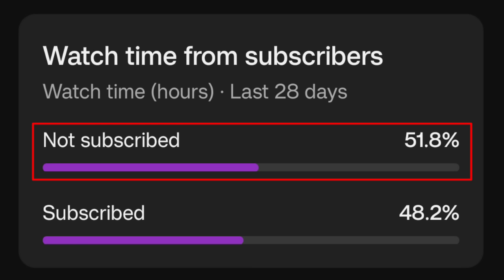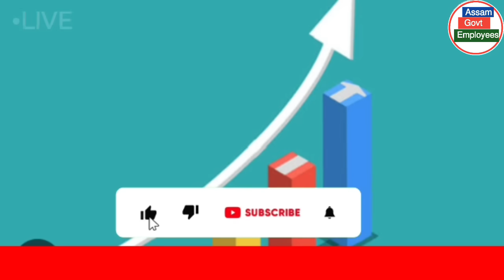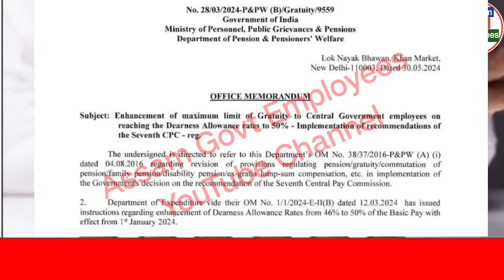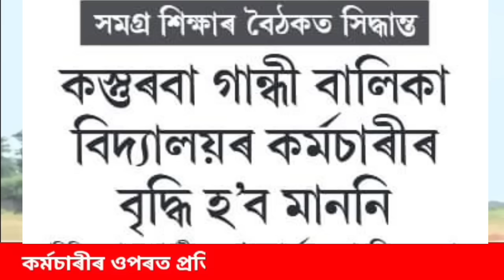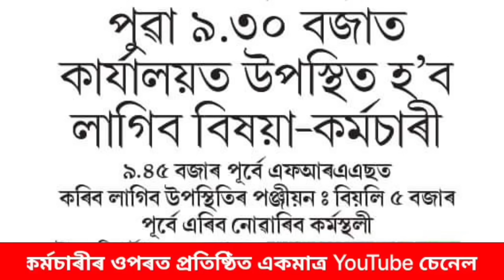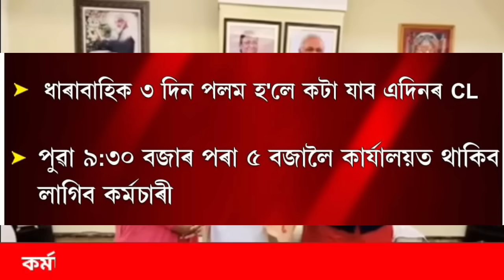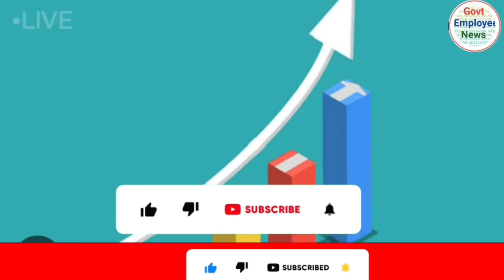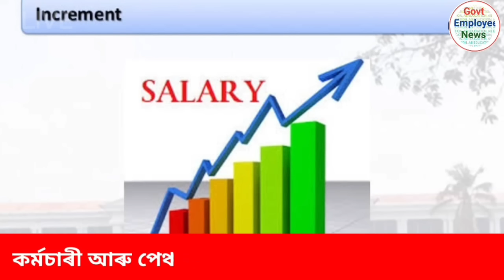জুন মাহৰ প্রথম তাৰিখে ৭ টা সু খবৰ || Salary Increase || Assam Govt Employees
Gratuity || promotion || Pension Increase || salary Increase || Medical Allowance || Pay Revision ||  Eight Pay Commission || Earned Leave || Pay Commission || 18 Months DA || Fitment Fector || Gratuity || Medical Reimbursement || Assam Govt Employees